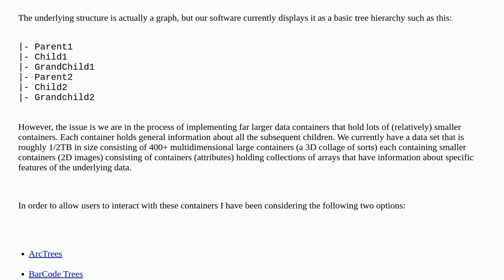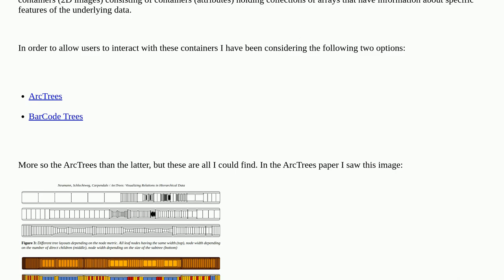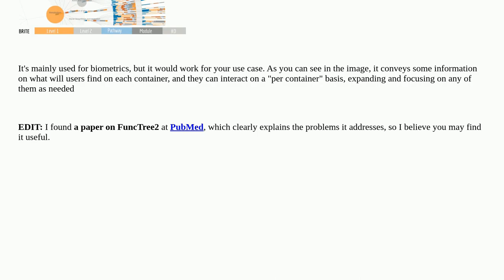Ux: Visualizing a Multidimensional Data Structure Hierarchy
Visualizing a Multidimensional Data Structure Hierarchy

A special thanks goes out to the community

  infographic information-architecture info-visualisation